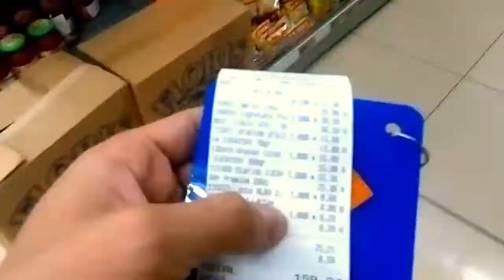StopHam Moldova: Берите пример с Юры 5 (Магазин Nr.1 Chisinau)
StopHam Moldova: Берите пример с Юры 4.
Обман в магазине Nr.1 в Кишиневе